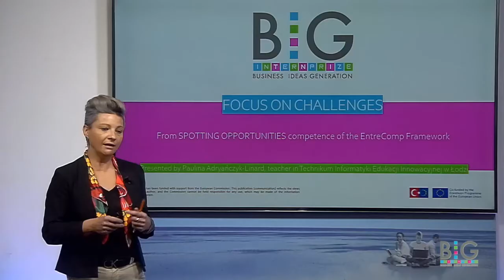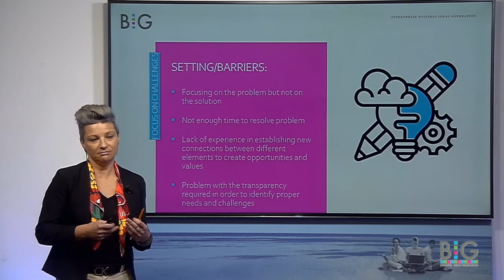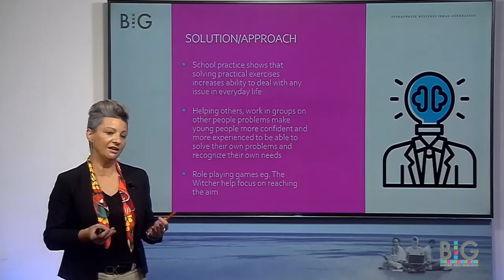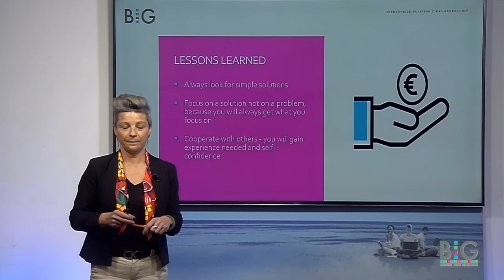BIG InternPrize: Focus on Challenges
Presenter
Paulina Adryańczyk-Linard from IT Secondary School of Innovative Education, Poland

This clip was produced by the BIG InternPrize is Erasmus+ project.

In BIG InternPrize students will share creative business ideas with entrepreneurs.
Trainers will mentor and support this process so that the experience may be a career startup for the students while engaging with industry even during their school years.

In BIG InternPrize trainers experiment with a new style of training in entrepreneurship that is more inspiring for students by emulating TED talks making them more creative and more confident trainers. This will also make Vocational Education and Training more relevant in the lives of the generation of the always-connected through online distance education.